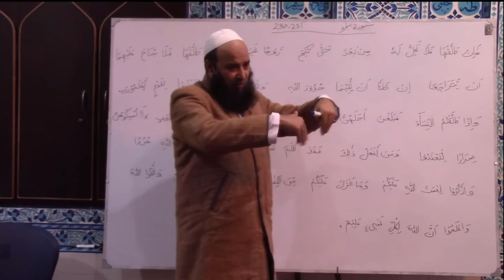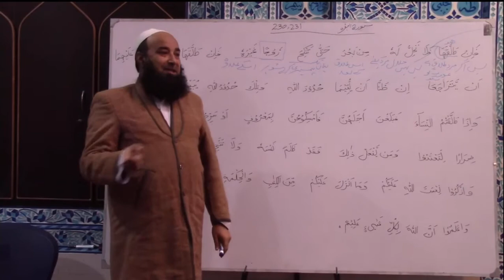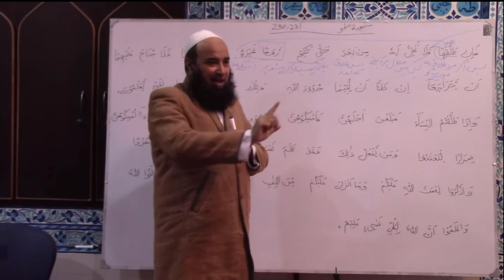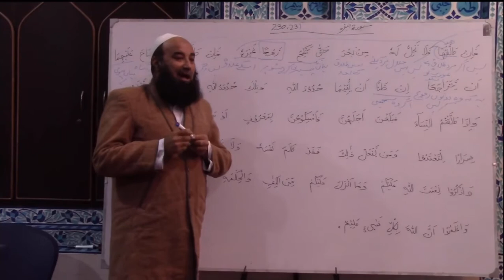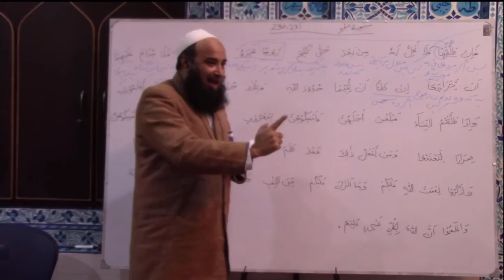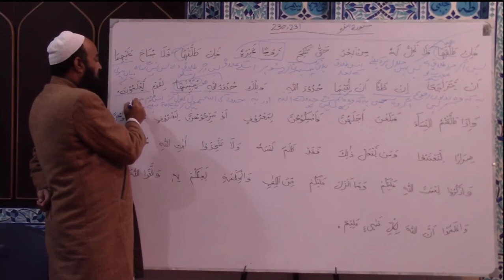Tafseer e Quran | Mufti Noor ul Amin Official